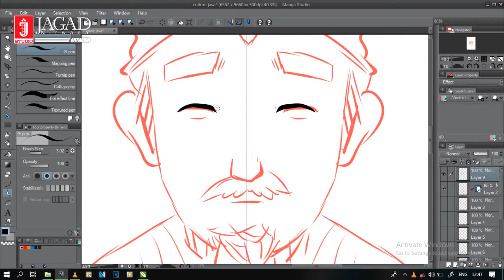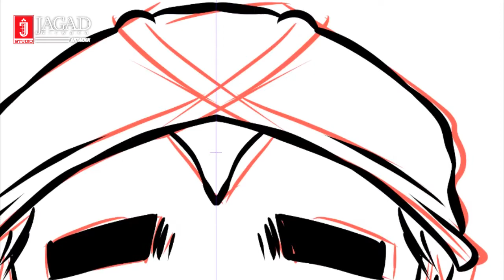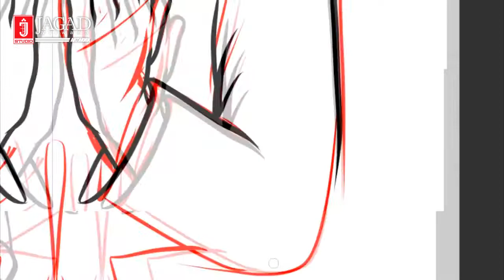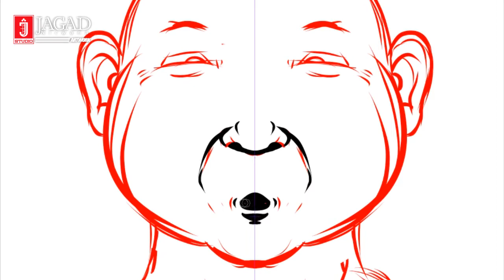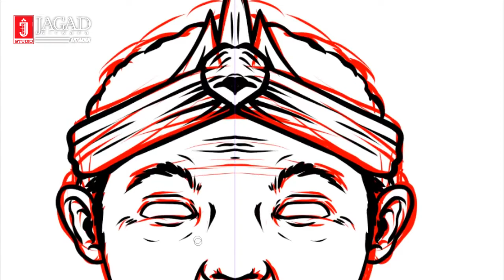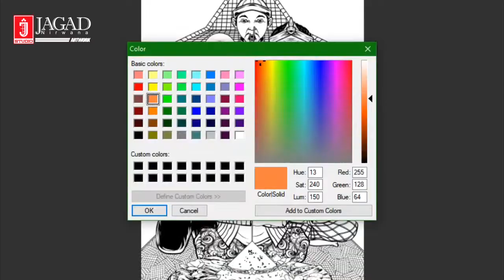DOA BERSAMA LINTAS AGAMA JOWOPEDIA | VECTOR ART CLIP STUDIO PAINT